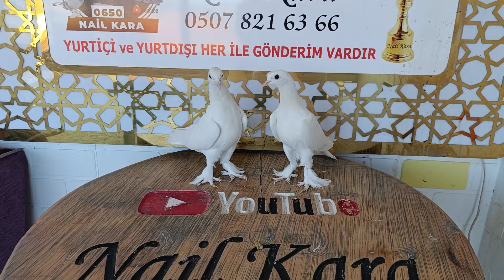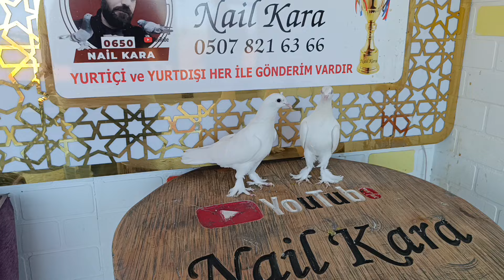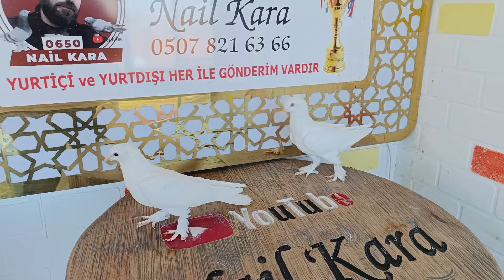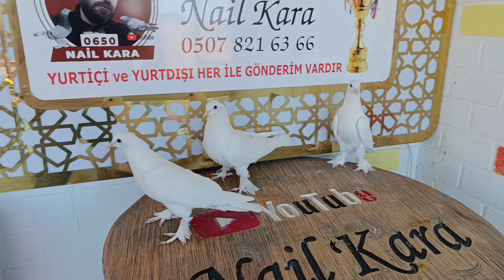SAHİPLENDİRME CANLI GÜVERCİN MEZATİ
canlı güvercin mezati